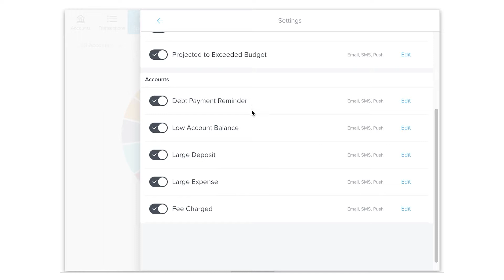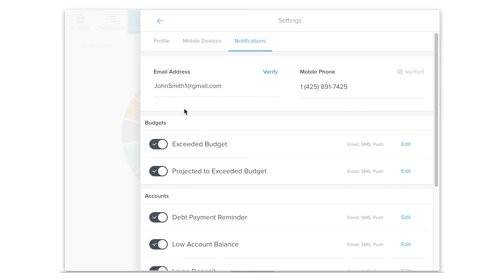Money Management: Setting Up Notifications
The"notifications" portal of Money Management allows you to stay on top of important changes to your accounts. Use money management in Leaders mobile app or online banking.